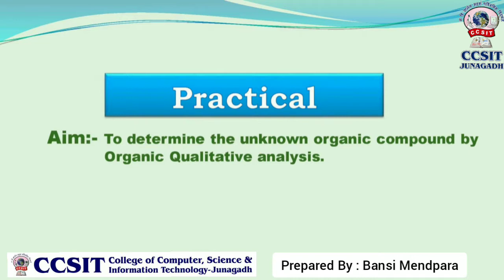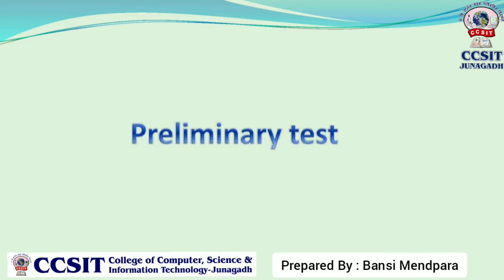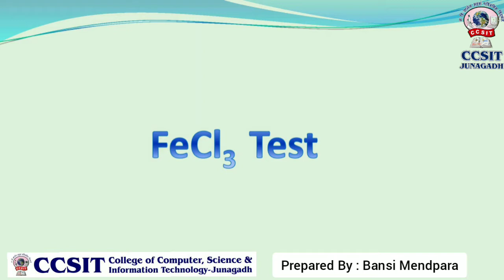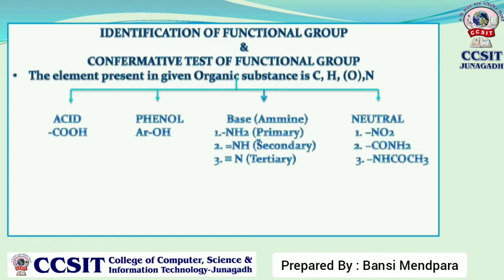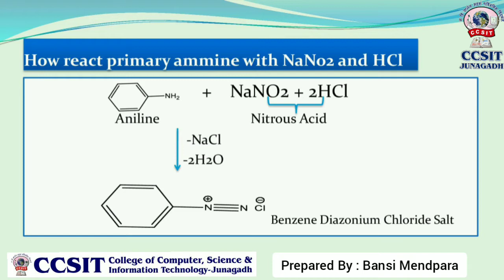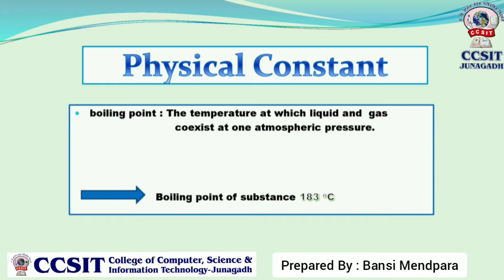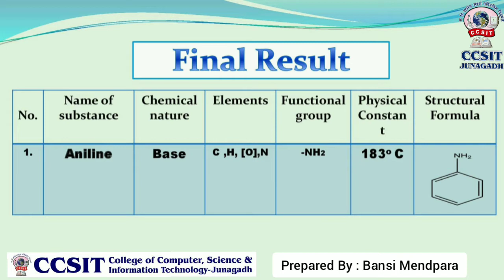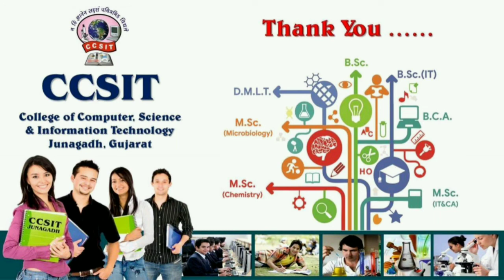BSc Chemistry (Sem-3) Practical [11] for Organic Qualitative Analysis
Content: Identification for Nature of Compund, Primary Test for both Compunds, Functional Group Test, Confirmative Test, Final Result

Prepared by: Asst. Prof. Bansi Mendpara
Department of Chemistry, CCSIT College Junagadh